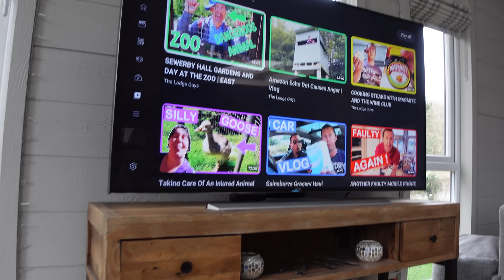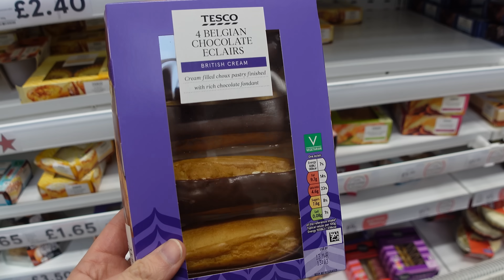Something UNEXPECTED is happening | Packing for NEW YORK to FLORIDA Roadtrip